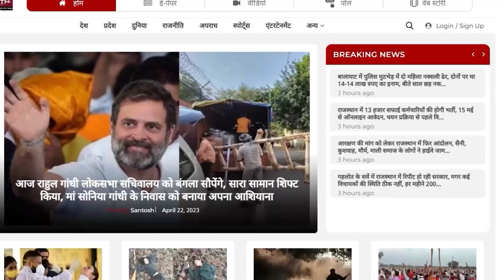Jaipur Girl Murder : रात भर शराब परोसी जाती है ?और फिर Murder करते हैं! || TFI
|| Jaipur Girl Murder || SUV Driver || SUV Crushed a Girl || Jaipur Murder Case || Jaipur Murder || Jaipur Murder Updates